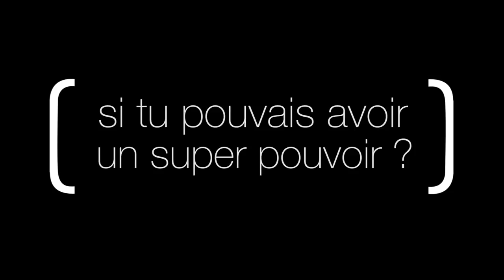Langues de pub : Alex Jaffray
Quelle musique de pub te donne des frissons ? Quel slogan te fait marrer ? Quelle est ta pub préférée des années 80 ? Cette semaine, on parle musique de pub avec Alex Jaffray, fondateur de l'agence sonore start-rec qui sera bientôt sur les planches du Réservoir à Paris dans un premier stand-up musical : Le Son d'Alex Jaffray.